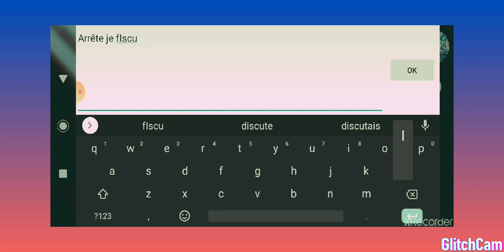On fini premier sur Mêlé Général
Instagram:Le show de boucane